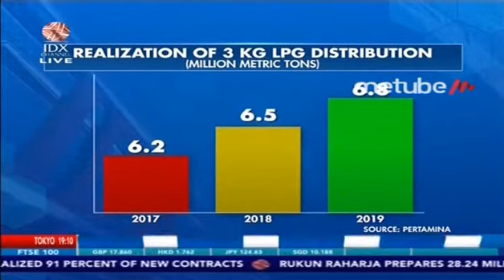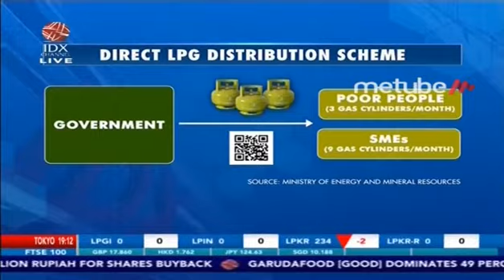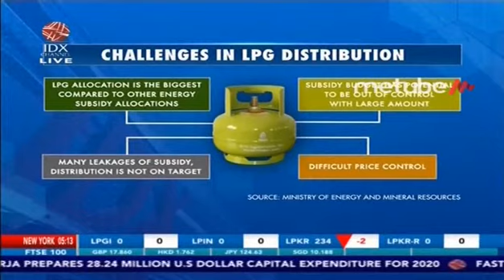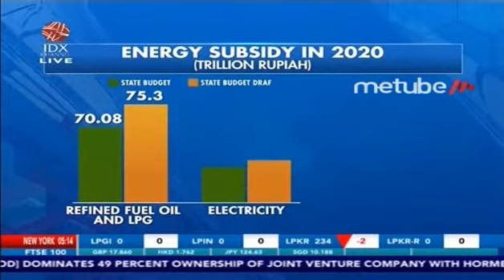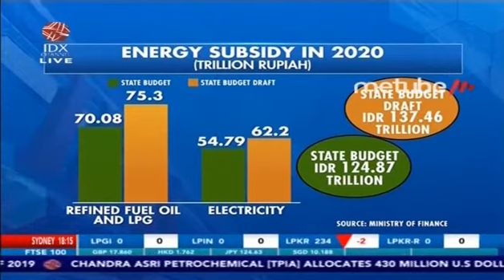SUBSIDIZED LPG DISTRIBUTION EFECTIVNESS, GOVERMENT WILL USE QR CODE